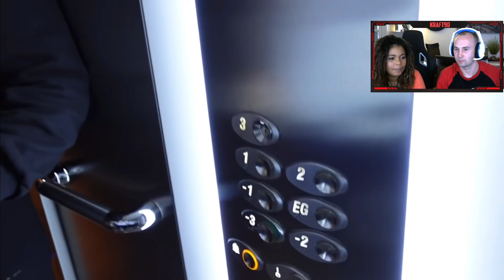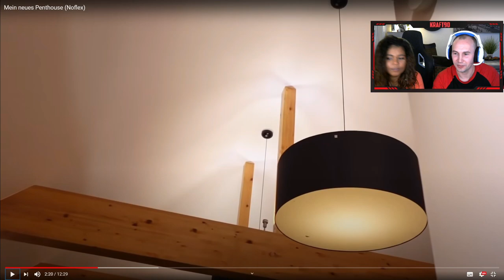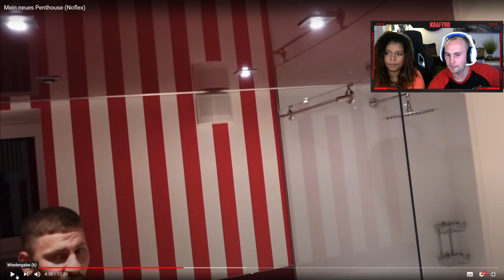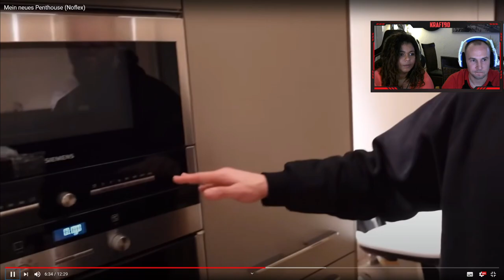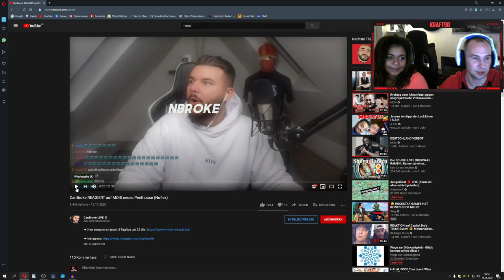Reaction auf MOIS '' mein neues Penthouse (noflex) '' - Kraft90 reagiert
Reaction mit meiner Freundin auf Mois '' mein neues Penthouse (noflex)''
Wir reagieren auf Mois,und schauen uns seine Roomtour an.

Dieses Video wurde erstellt mit Wondershare FilmoraX.

Schreibt mir in die Kommentare ob euch das Video gefallen hat.Ich würde mich seeehr über eure Meinungen freuen!

 mit zocken !!!

2.meiner Crew im Social Club beitreen Kraft90 MC

3. dem DISCORD beitreten und dir genau die 10 Regeln dort durchlesen

4. Freundschaftsanfrage über PSN senden

Dann würde ich mich freuen wenn ihr folgendes macht:
4. Das Video mit euren Freunden teilen ✔